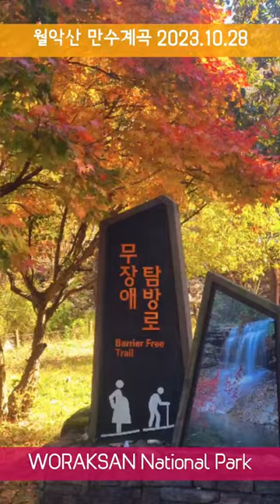월악산 만수계곡 2023.10.28 국립공원 단풍놀이 korea nationalpark maple shorts